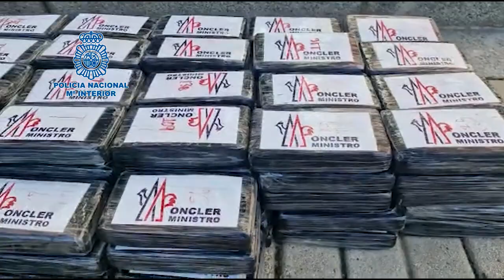La Policía Nacional interviene casi 300 kilos de cocaína a una organización en Madrid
Hay seis detenidos por introducir cocaína en España desde Sudamérica y distribuirla en el noroeste de Madrid, además se han realizado tres registros en los que se han intervenido 4 vehículos y 94.200 euros en efectivo.
Entre los integrantes de la red se encuentran un histórico narcotraficante apodado “Mechacorta” -implicado en varias exportaciones de cocaína desde Sudamérica a Europa- y un hombre que utilizaba su propio taxi para pasar desapercibido a la hora de mantener encuentros con otros miembros de la organización.
Tres integrantes del grupo fueron detenidos “in fraganti” cuando estaban realizando un trasvase de 85 kilos de cocaína de un vehículo a otro.